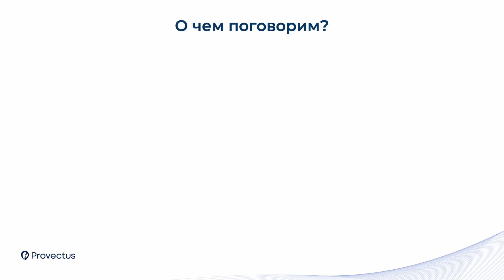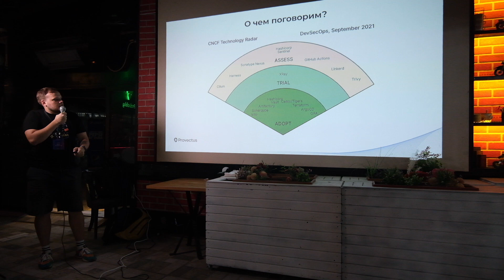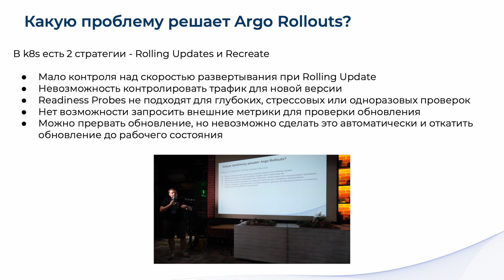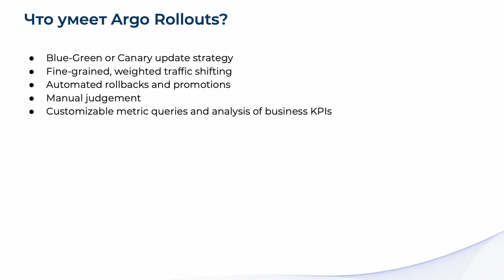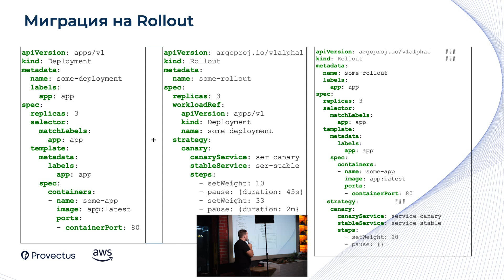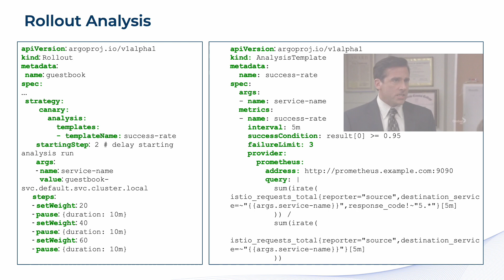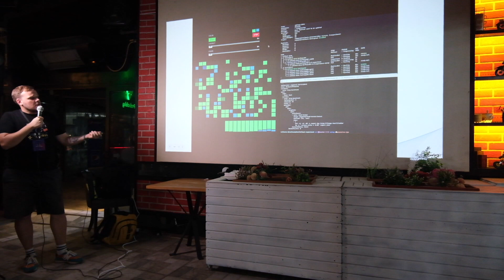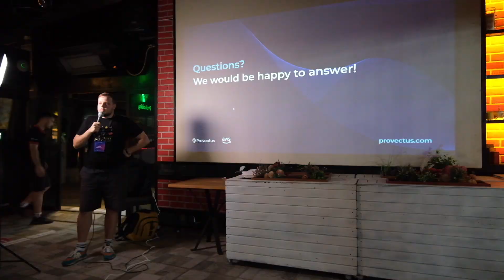GitOps: deploy into k8s by using ArgoCD Rollouts | DevOps MeetUp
Alexey Grigorovskiy told you more about ArgoCD Rollout from the tool’s usage perspective for Progressive Delivery strategies in Kubernetes